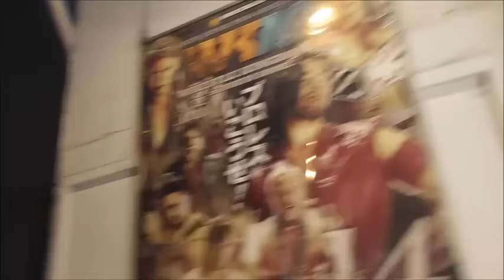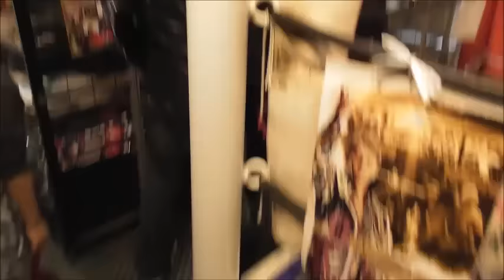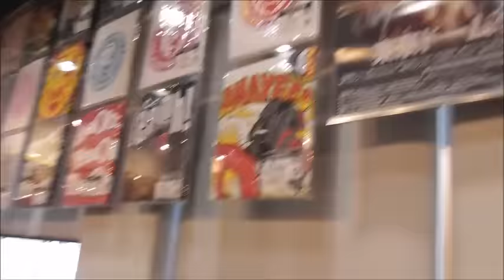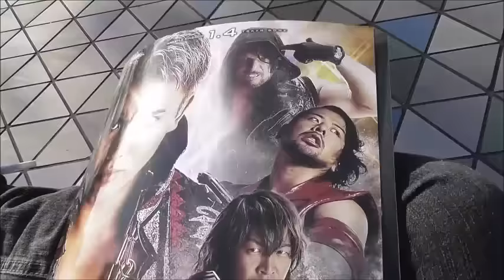VLOG #2: Gnaddi at WK10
I´m in Tokyo for the best wrestling show in recent time! More VLOGS from WK10 coming up shortly!